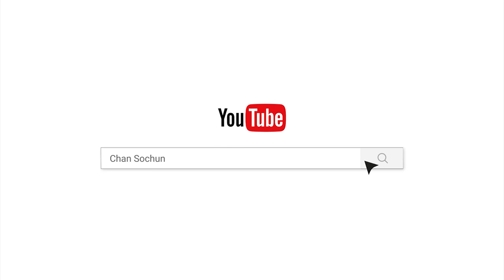ចោប្លន់នៅសល់ផ្ទះ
ផ្សាយចេញពី  វត្តប្រាសាទស្រះកណ្តាល(ខ្ចាស់)
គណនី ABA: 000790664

Chan_Sochun ចាន់_សុជន វត្តប្រាសាទស្រះកណ្តាល_#(ខ្ចាស់)